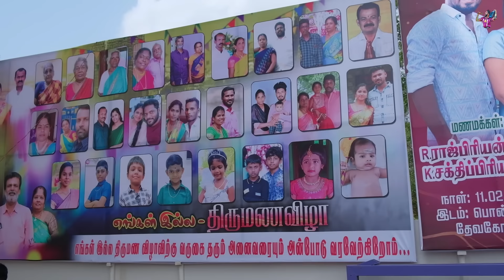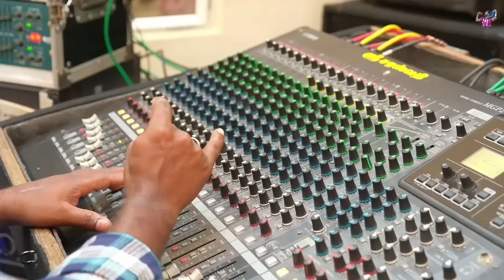Rajpriyan Marriage Experiment Success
Finally rajpriyan marriage Video out rajpriyan lungiboysrajpriyan @Lungiboysofficial

music credits
Track description:  Lovely inspirational electronic track by JayJen.
Moods:  Bright, Inspirational
Tags:  inspiration electronica bright inspire electronic indian inspirational world music light india
Author / Artist:  JayJen
Duration:  02:08
BPM:  110